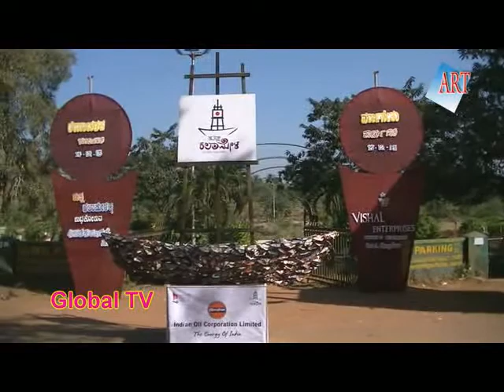KUDLA KALAMELA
KALAVALI 2013